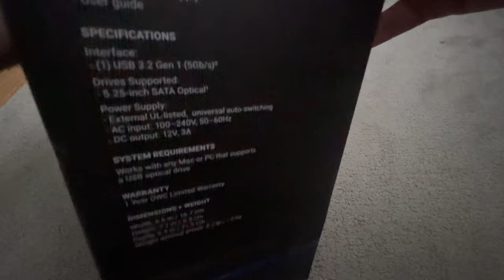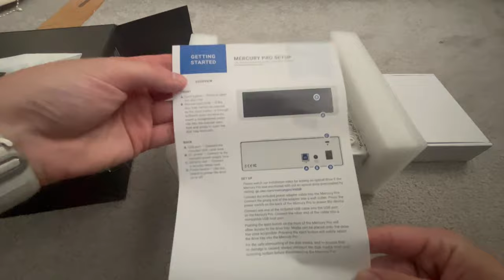Unboxing OWC Mercury Pro Blu-ray/DVD/Player/Burner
Unboxing the OWC Mercury Pro 16X Blu-ray player/burner.  I originally got a portable LG Blu Ray player but it failed to read some of my discs.